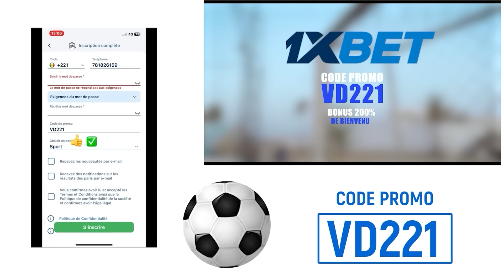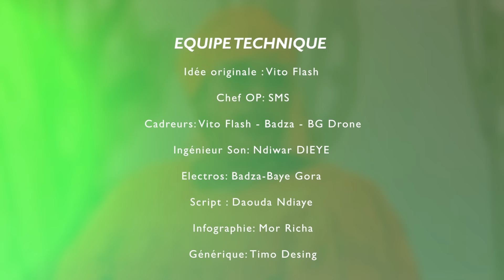SÉRIE:AMOUR IMPOSSIBLE DE NIANKOU -SAISON 03 - EPISODE 01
Description

   Amour impossible De NiANKOU

Cette série a été réalisée par le label ARGAYE Tv basé à MBOUR et initié par des jeunes Mbourois dynamiques et ambitieux, nées d’une véritable passion pour l’audiovisuelle.

Cette série nous relate l’histoire d’un jeune homme malade mental du nom de NIANKOU NDIAYE  FARAMARENN  qui tombe amoureux d’une jeune fille très éloquente qui était en couple très avancé avec un jeune homme très aisé du nom de ADAMA FAll.
   Mais l’histoire nous apprend que cette amour est impossible..!
Cette amour est impossible et que devant l’impossible, on ne peut réussir ni échouer, seulement maintenir le désir assez pur pour n’être défait par rien.

Pour NIANKOU NDIAYE, c’est affreux malheur de n’être pas aimé par les proches et la famille de la fille alors que la jeune fille éprouve des sentiments profonds envers lui.

En ce sens, nous allons assister dans cette série, la PEUR de chacun des familles des deux amants qui se traduit par LA PEUR DE BLESSER l’autre, D’être BLESSÉ par l’autre, LA COLÈRE, LA HAINE, LA TRISTESSE , LA JALOUSIE et L’HYPOCRISIE.

Ce sont les principales émotions que la série va nous dévoiler à travers des séquences de comédies. Description L’amour impossible

         De NiANKOU

Ce sont les principales émotions que la série va nous dévoiler à travers des séquences de comédies.ils ont